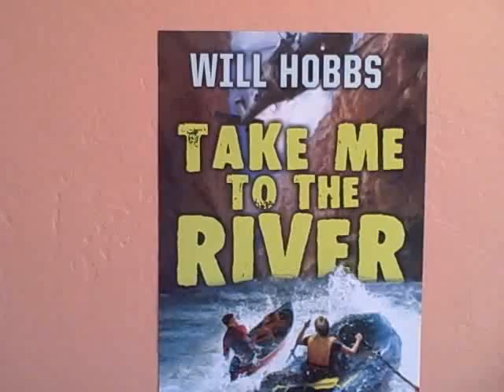Take me to the River - Meet Will Hobbs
Meet author Will Hobbs and see what he has to say about his new adventure book, Take me to the River!

Learn more about Take me to the River by Will Hobbs

Deep in trouble,
Deep in the canyons

Fourteen-year-old Dylan Sands has come all the way from North Carolina to Big Bend National Park, on the Texas/Mexico border, to paddle the fabled Rio Grande. His partner in adventure is a local river rat, his cousin Rio. As the two are packing their boats for ten days in the canyons, six Black Hawk helicopters appear overhead and race across the river into Mexico.

The army won't tell the boys what's happening, but they are given a weather advisory: A hurricane is approaching the Gulf of Mexico. Dylan and Rio have their hearts set on their trip and can't give it up. Rio believes that their chances of running into border troubles or a major storm are slim to none.

By canoe and raft, Dylan and Rio venture into the most rugged and remote reaches of the U.S./Mexico border. You may well not see another human being during the duration of your trip, the guidebook tells them. They don't, until a man stumbles into camp with a seven-year-old boy. A storm is brewing as the man who calls himself Carlos begs for help . . . and the boy is trembling with fear.